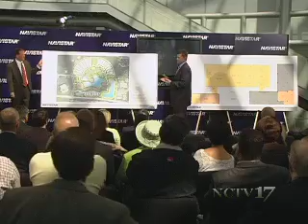Navistar Update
Navistar says it will now locate its corporate headquarters in Lisle at the former Lucent-Alcatel facility.  The heavy truck maker says it plans to invest more than $110 million into the complex and brings more than 2,500 jobs to DuPage County.  NCTV17's Will Armistead has more on the story.